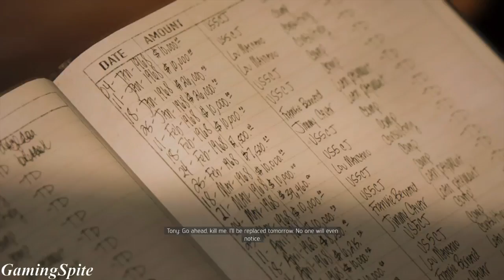Mafia III PS4 Gameplay Walkthrough No Commentary Part 25 Killing Tony Derazio